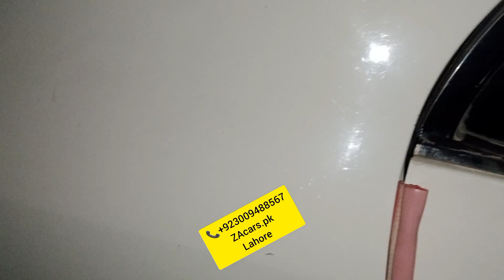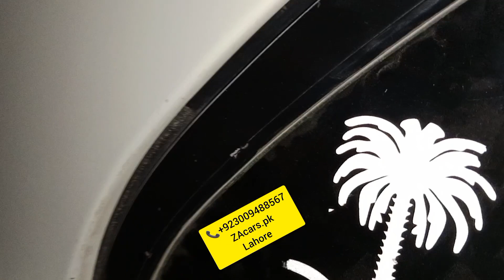Toyota corolla XLi 2006 convert to GLi security system power windows original leather rite Poshish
Toyota corolla XLi convert to GLi specialist power windows one year guarantee Japanese motor and switch security system original leather rite Poshish floor matting Air press and All accessories available very good quality and low price available to ZAcars.pk

Location Google
ZA cars
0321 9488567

Power Windows
Power Steering
Sarwa Brake

ZAcars.pk
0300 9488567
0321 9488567